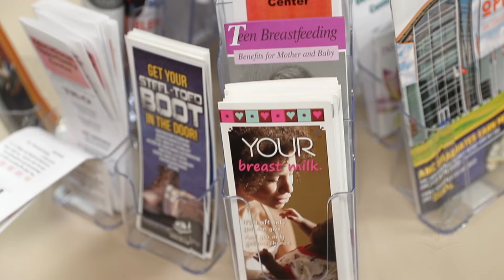ANC Community Relations Mentor Video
The ANC Community Relations Mentor Program is a wonderful tool to help students achieve their goals.